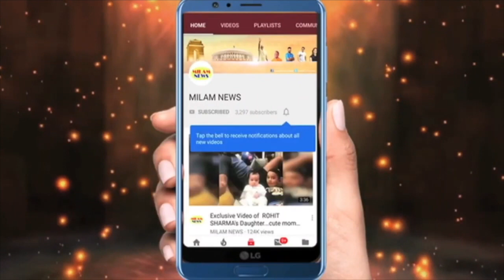पवन के घर में शहनाई बज रहीं और पवन को पता भी नहीं, पवन की शादी की खबर सुनकर निराश अरु मंच छोड़कर चली